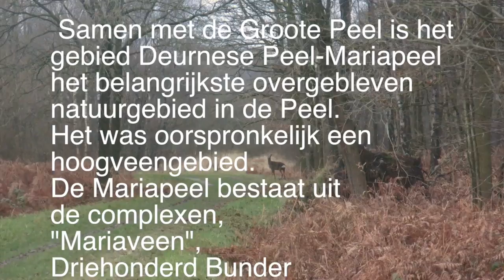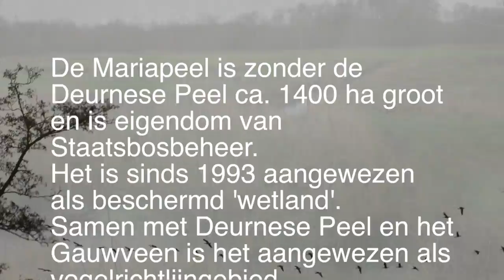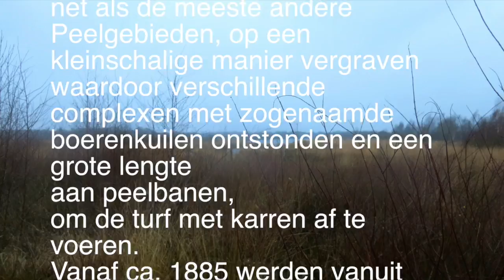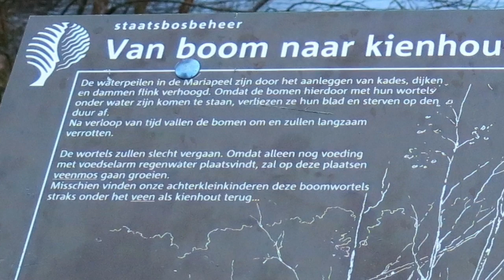Griendtsveen Mariapeel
Deze video gaat over de Mariapeel. Griendtsveen. De Mariapeel is zonder de Deurnese Peel ca. 1400 ha groot en is eigendom van Staatsbosbeheer.
Het is sinds 1993 aangewezen als beschermd 'wetland'.
Samen met Deurnese Peel en het Gauwveen is het aangewezen als vogelrichtlijngebied, habitatrichtlijngebied en
Natura 2200-gebied
onder de naam
Deurenssche Peel & Mariapeel.